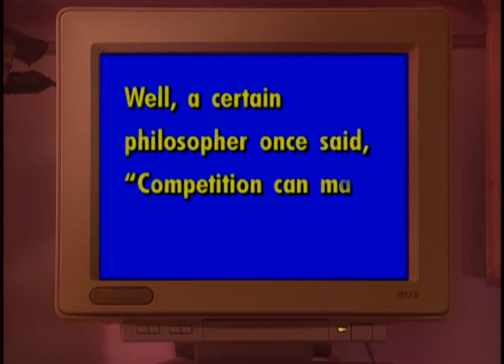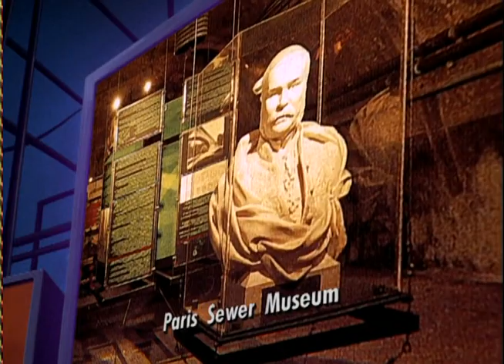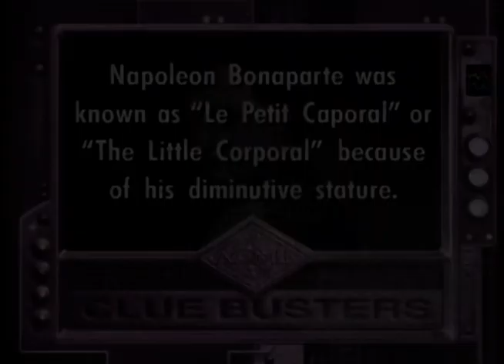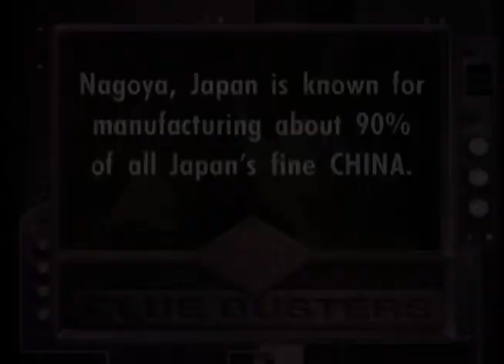Where on Earth Is Carmen Sandiego? [1994] S3 E1 | The Tigress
Where on Earth Is Carmen Sandiego? is an American live action/animated television series based on the series of computer games.[3] The show was produced by DIC Productions L.P. and originally aired from 1994 to 1999, on Saturday mornings during FOX's Fox Kids Network block. Reruns aired on the Qubo television network from June 9, 2012 (alongside Animal Atlas) to May 26, 2018.[4]

The series won a Daytime Emmy Award for Outstanding Children's Animated Program in 1995, and in the same year was spun-off into a Where in the World-styled video game entitled Carmen Sandiego Junior Detective. Its theme song uses the melody from the chorus "Singt dem großen Bassa Lieder" ("Sing Songs of the Great Pasha") from Mozart's opera Die Entführung aus dem Serail (The Abduction from the Seraglio).

Following the plot of the Carmen Sandiego franchise, Earth sees international thief Carmen Sandiego (voiced by Rita Moreno) lead the organization V.I.L.E. in stealing treasures from around the world and leaving clues behind for ACME agents Zack (voiced by Scott Menville) and Ivy (voiced by Jennifer Hale), under the guidance of the Chief (voiced by Rodger Bumpass), to find, in order to capture her. In this version, Carmen Sandiego is a former agent of ACME who left to seek a greater challenge, and has a strong code of ethics when stealing items. The Player is an unseen live-action character who bookends acts by communicating with Carmen; it is implied that the television series is a video game that they are playing from a computer.

While Carmen is originally presented as the show's antagonist, she becomes more like an anti-hero as the series progresses; she even helps Zack and Ivy against mutual enemies.